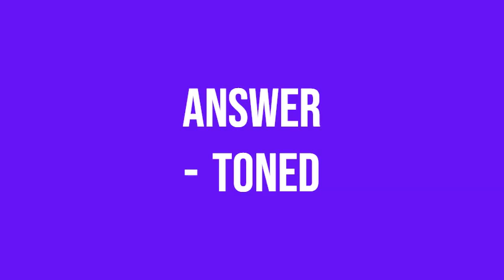Visibly muscular NYT crossword clue